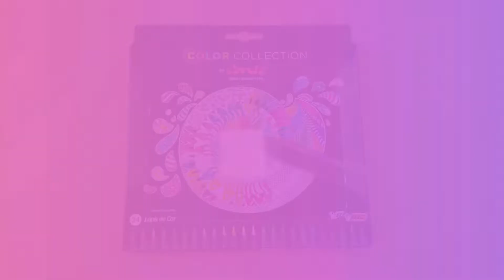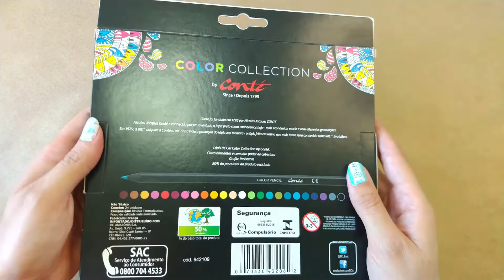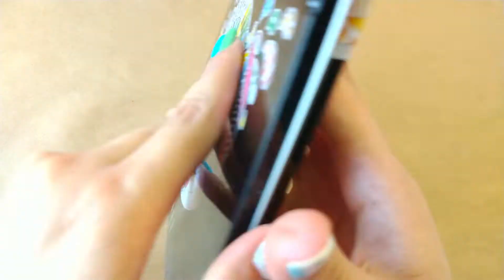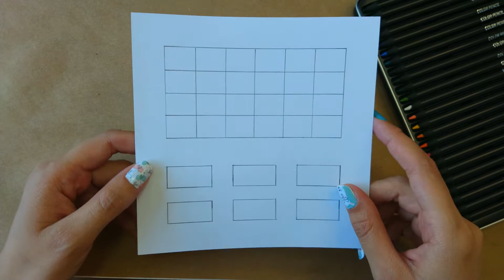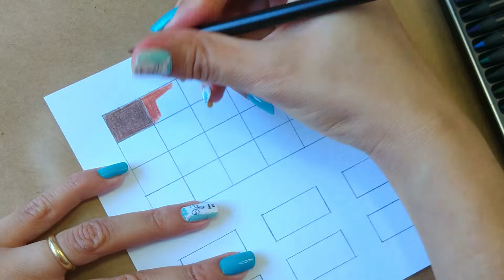Lápis de Cor BIC COLOR COLLECTION - CARO! e BOM?!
Testei este lindo kit de 24 Lápis de Cor da Bic (importado da França feito por uma marca chamada Conté).

O kit é composto por lindos lápis com a madeira e o corpo todo preto e vêm dentro de um incrível estojo de lata.

Mas será que vale a pena o preço destes Lápis de Cor?

Link para comprar